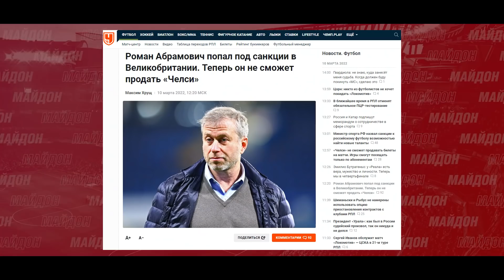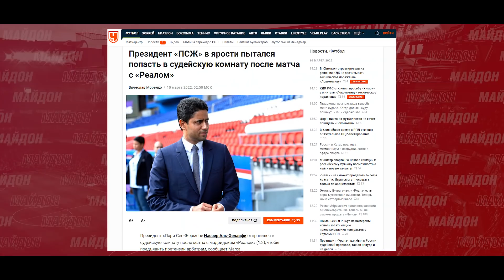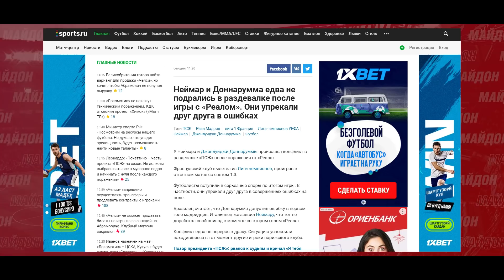ҶАНГИ КАЛОН БАЪДИ БОЗИИ РЕАЛ - ПСЖ! ЗАНОЗАНӢ ДАР РАЗДЕВАЛКА | БАРСЕЛОНА СИТОРАИ ЛИДСРО МЕХАРАД